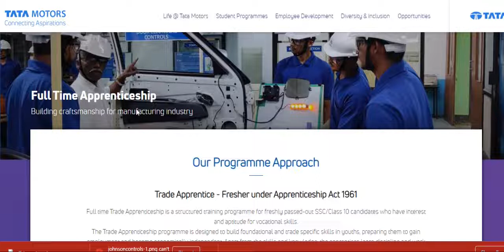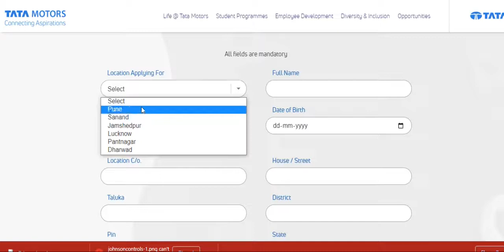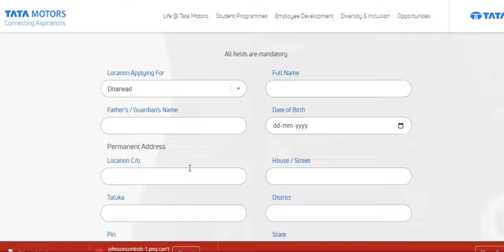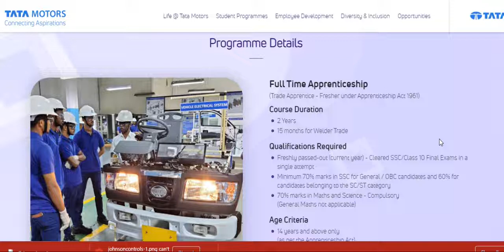Tata motors Apprentice for 10th pass student, Tata motors vacancy, Tata motors openings.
Tata motors Apprentice program for 10th pass student, Tata motors new vacancy, new vacancy, New openings.